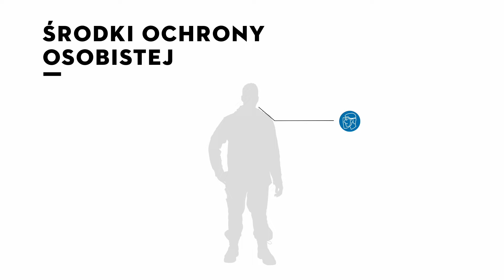Rabata kwiatowa 🌼🌻🌹 jak to zrobić?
Jak przygotować rabatę kwiatową prezentujemy w naszym filmie instruktażowym.
🌼 Poziom trudności: łatwe
🌻 Czas trwania: 2-3 godziny
🌹 Pomoc: niepotrzebna
🌷 Narzędzia: kombisystem STIHL, łopata, grabie, młotek, taczka.